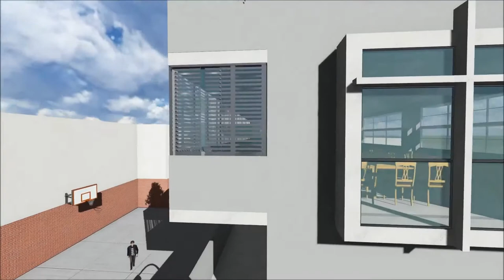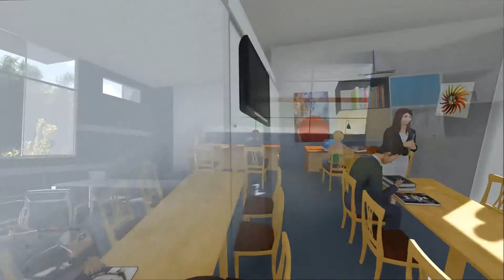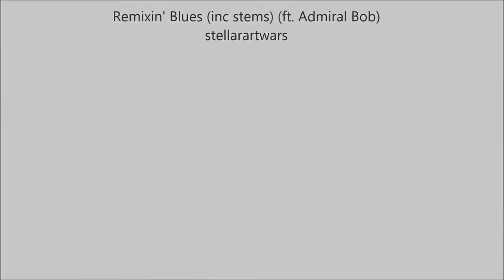Ixión Studio renders 3d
Ixion Studio renders y animaciones 3D

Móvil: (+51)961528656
Vídeo creado y editado por Ixión Studio.
Stellarartwars